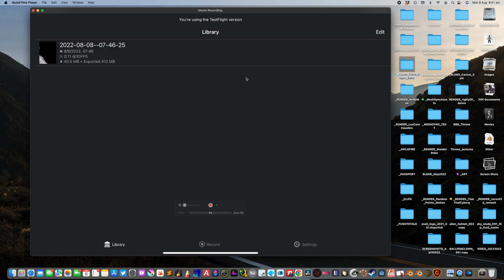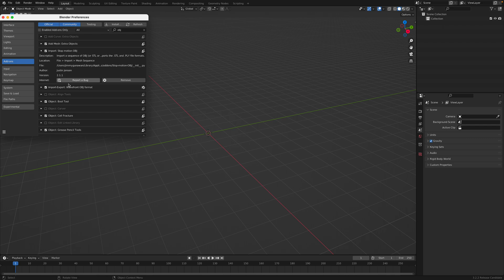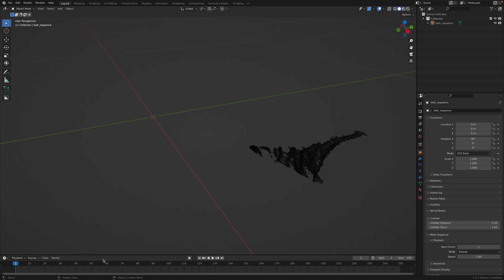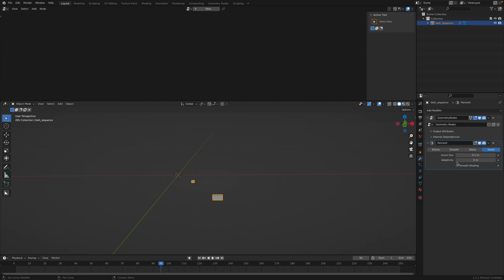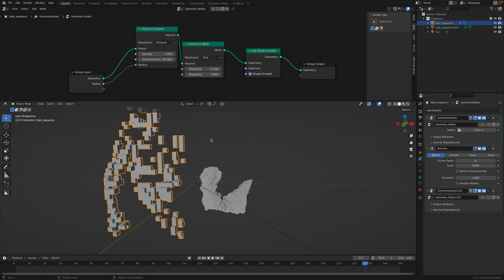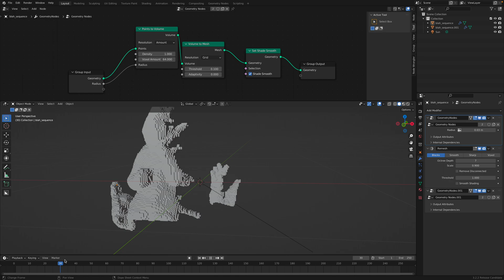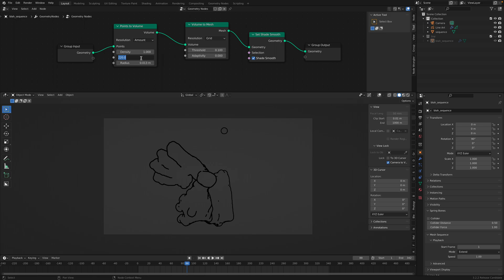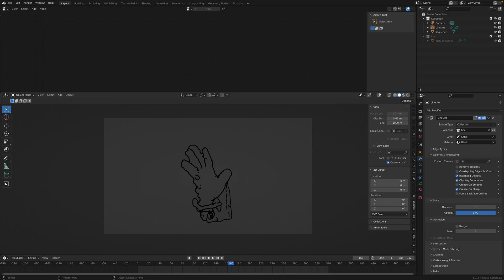BSLIVE Record3D Point Cloud OBJ for Blender Geometry Nodes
In this episode, I am sharing a preview of incoming feature Record3D App (iPhone / iPad with Face ID true depth front camera) to export out OBJ point cloud. With this data, you can then import the OBJ sequence using STOP MOTION addon for Blender.

After you import and cache the mesh, you can use Geometry Nodes and process it further as point cloud volume and so on maybe turn it into LEGO or something? Enjoy!